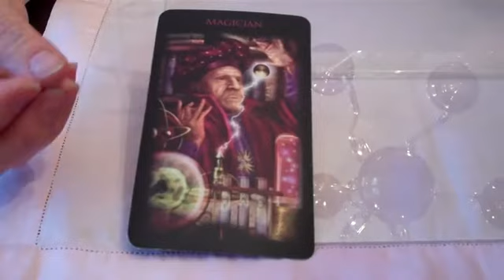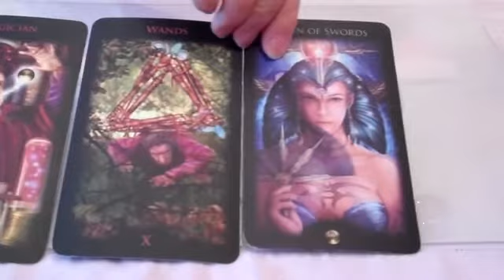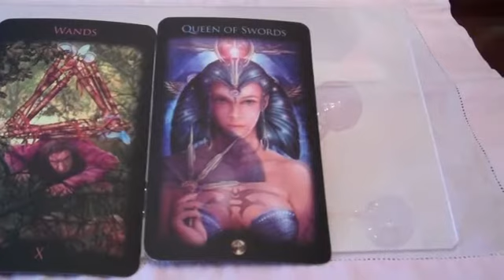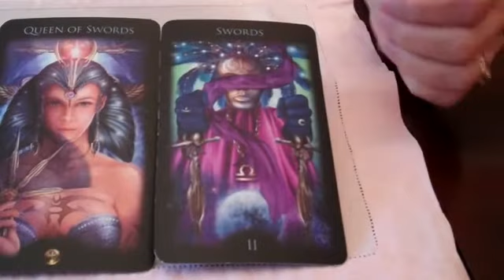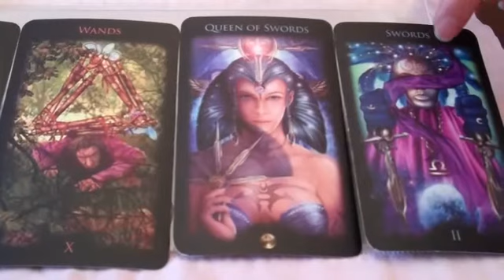Make those ideas real. Monday's Tarot Message from the Muse, 3/31/2014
for your free report, How to Keep a Creative Dream Journal for Your Inspired Life, and your free subscription to Divine Muse-ings, the weekly e-newsletter on creativity, writing, dreams, tarot and the inspired life.
for information on a unique writing retreat happening in the Catskills this May.